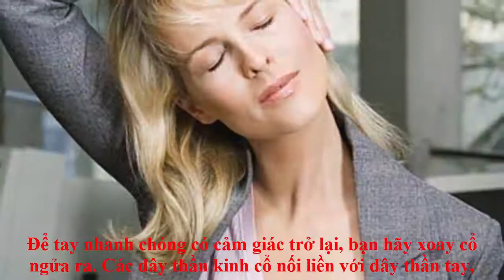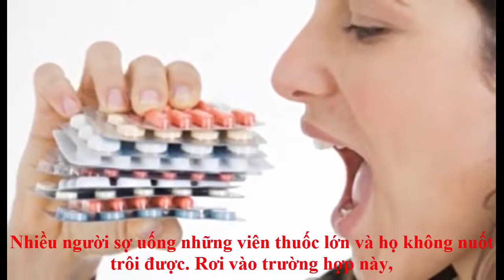6 MẸO VẶT SỨC KHỎE NÊN DẠY CƠ THỂ NGAY HÔM NAY